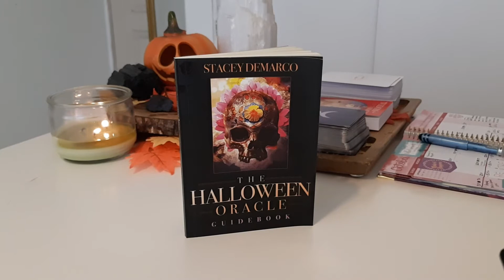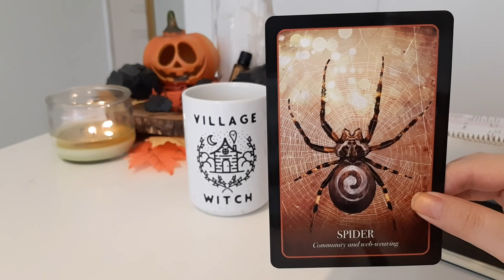🎃HALL-O-READ✨All Signs 🎃Oracle Message✨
1345 NW 98TH CT UNIT 2 UNIT 2